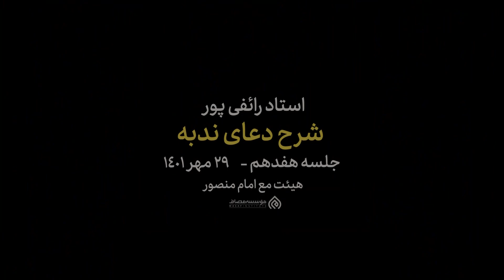رازهای ایین بودیسم - پیشگویی های بودا در مورد اسلام - دین بودیسم-مهر1401-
مهر 1401